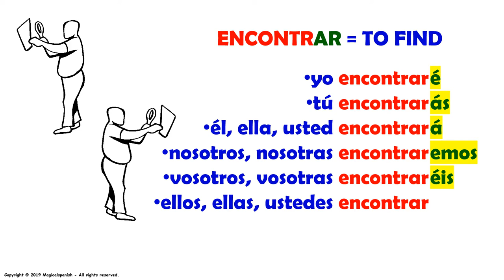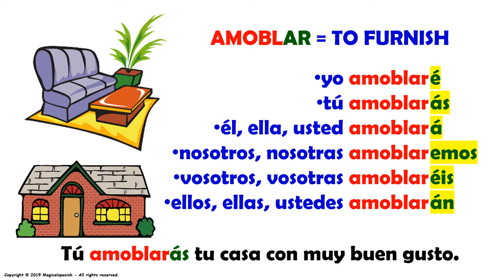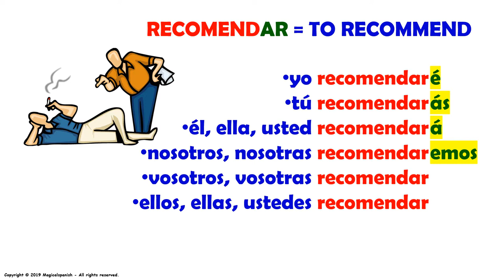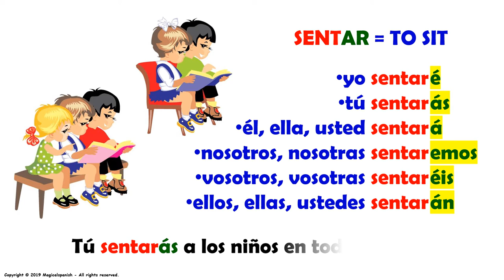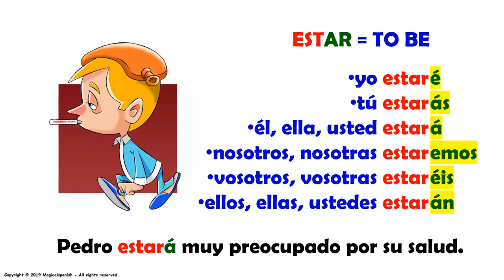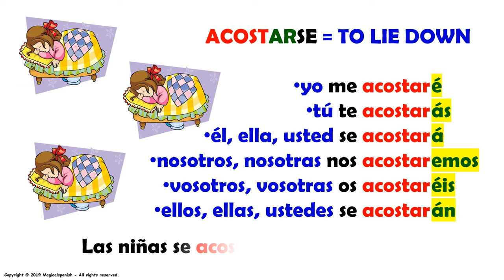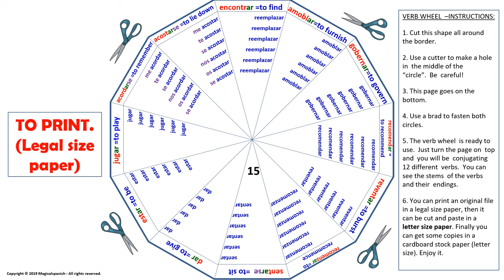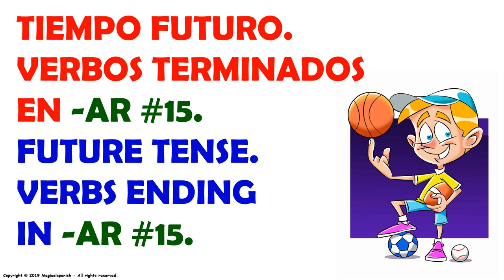El tiempo futuro en español, 12 verbos regulares terminados en -AR (#15)